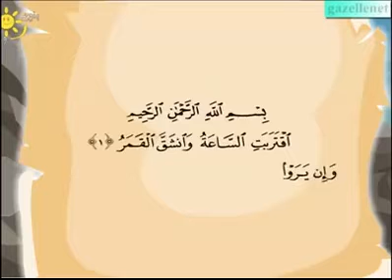انشقاق القمر قصة الاسلام حلوة islamisch muslimischen Arabische arab arap